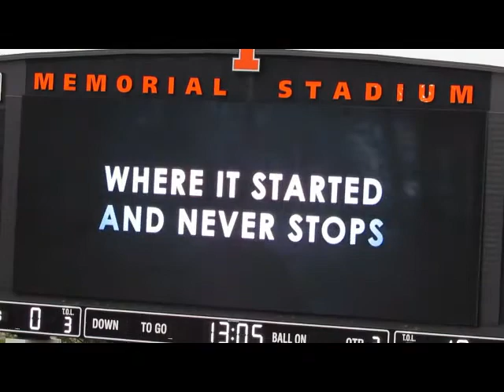Marching Illini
October 3rd, 2015 show